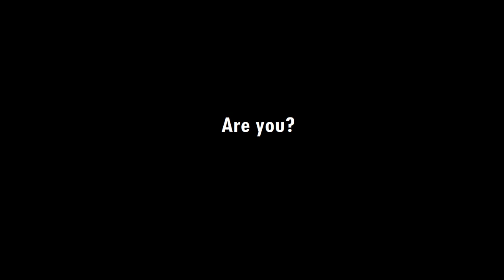All ready for the Climb for Mental Wellness campaign!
6 June 2020 marks the start of the C4MW campaign! YOLO2020 Team CAL is all ready to clock in steps to show solidarity with caregivers! Will you join us?